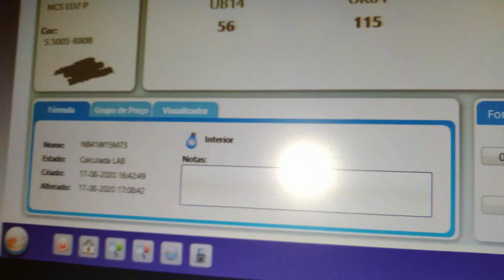tela de projeção próximos testes com base nesta mistura